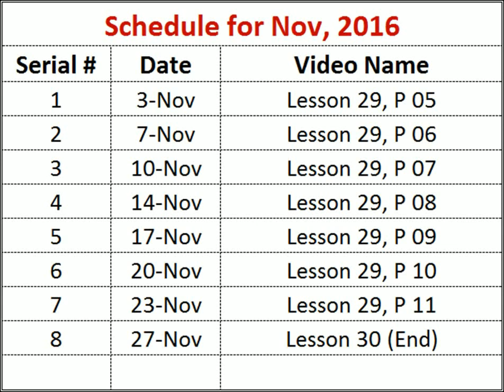Schedule of Upcoming Video Lessons for Nov, 2016 - Quran Learning Videos Project